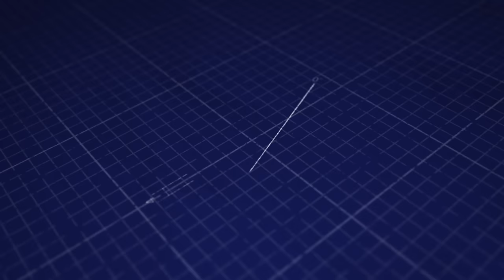Discover the Charitable Pay Raise with Bill Lloyd: A Revolutionary Tax Strategy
In this episode of "Blueprint for Wealth," host Wayne Zell interviews Bill Lloyd, a financial services expert with over 35 years of experience. Bill introduces the "Charitable Pay Raise," a patented tax strategy designed to maximize after-tax cash flow while supporting meaningful charities. Learn how this innovative approach combines charitable income tax deductions with Roth IRA conversions to create TAX-FREE CASH FLOW for life.
Bill also discusses the impact of the Tax Cuts and Jobs Act of 2017 on this strategy and how it can benefit high-net-worth individuals, families, and philanthropists. Don't miss this insightful conversation on tax planning, estate planning, and financial strategies.

Key Topics:

1. Introduction to the Charitable Pay Raise
2. Combining charitable deductions with Roth IRA conversions
3. Impact of the Tax Cuts and Jobs Act of 2017
4. Benefits for high-net-worth individuals and families
5. Estate tax savings and wealth replacement strategies